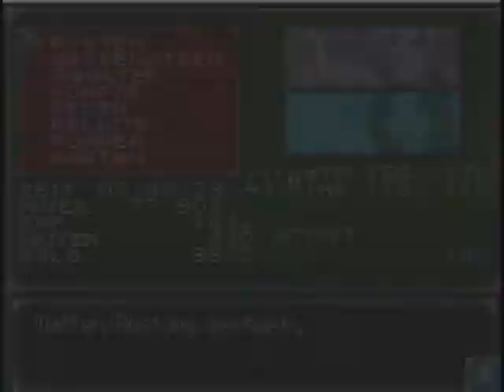let's play Castlevania PoR (Deutsch) part 4 Kopflos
Wir begegnen dem ersten Boss, der sogar einen Kopfkürzer noch viel grösser ist als wir.
Ausserdem erleben wir noch eine Begegnung mit einem Vampir und finden vieleneue Sachen.